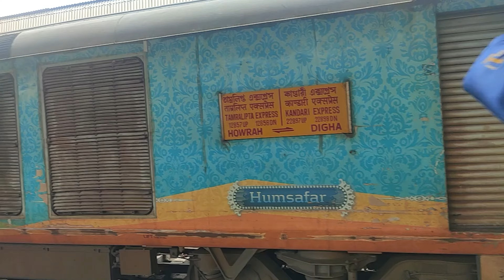my first travel vlog in mini goa || first time visit in mini goa || Urantubri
going to mini goa.
Visit again.